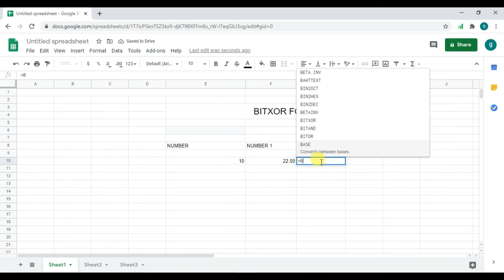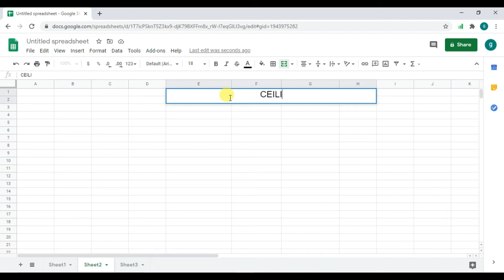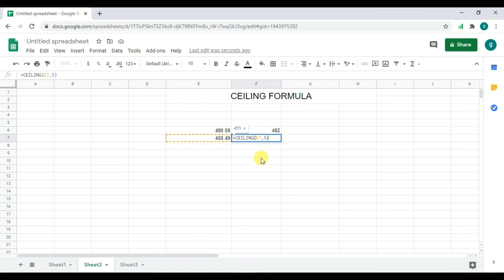FORMULA GOOGLE SHEET || BITXOR,CEILING || PART 22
Hi
dosto google sheet ma used all formula ka used kasa karta  hai.